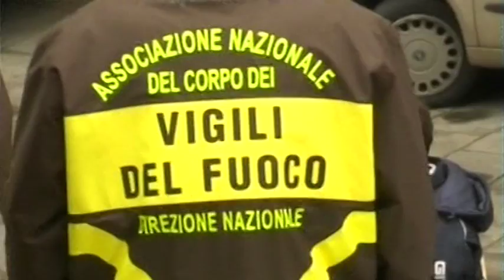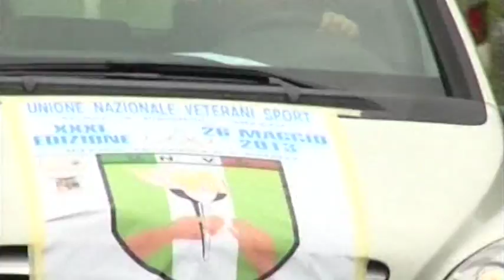Intra Tevere Et Arno, presentata l'edizione 2016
Veterani dello sport di Arezzo